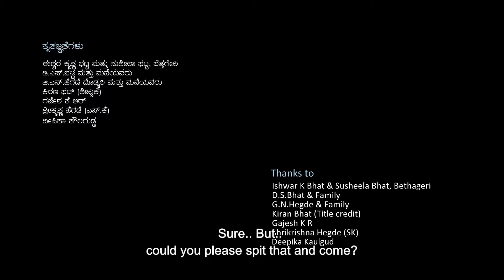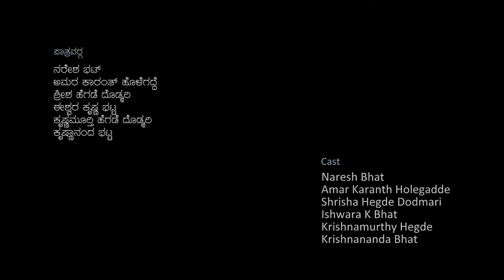Bennigelliya KaNNu or uncover / Kannada SHORTFILM 2018 / English Subtitles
Film: ಬೆನ್ನಿಗೆಲ್ಲಿಯ ಕಣ್ಣು - Bennigelliya KaNNu (uncover)
Genre: Drama // Language: Kannada // Runtime: 30min
Written, Directed and Edited by: Naresh Hegde Dodmari
DOP: Prakash S R & Abhishek Hegde Shiranala
Cast:
Naresh Bhat, Amar Holegadde, Shrisha Dodmari, Krishnamurthy Dodmari, Ishwar K Bhat, Krishnananda Bhat
Posters: Kaani Studios, Jayanth Koundinya, Prakash S R, Naresh Hegde